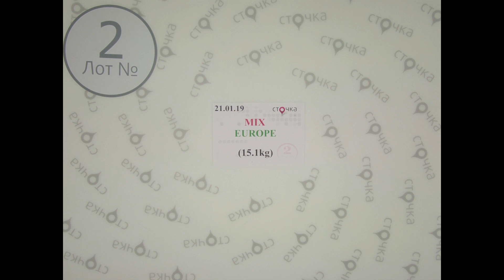MIX EUROPE *2,сток одежда оптом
Mix Europe (лот №2)
Микс модной одежды (сток)
Страна: Европа
Сезон: Демисезон
Цена за кг.: 9.0 евро
Цена за мешок: 135.9 евро